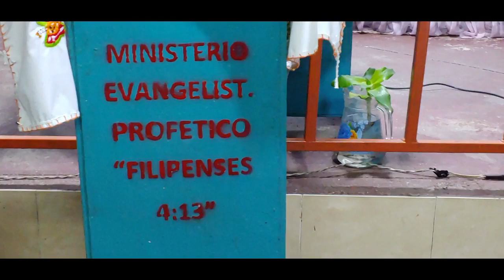COROS DE FUEGO ,🔥🔥🔥 CON GOZO PODEROSO ,2021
🔔 RECIBE NOTIFICACIONES CADA VEZ QUE PUBLICO UN NUEVO VÍDEO:
2. ✓ Dale Check a: "Recibir todas las notificaciones de este canal"
3. Dale a guardar